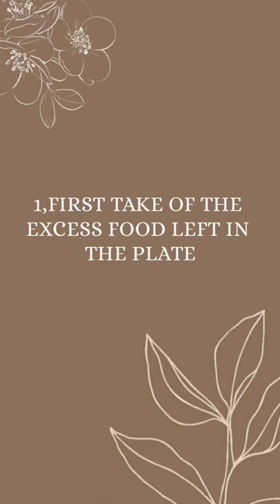PROPER WAY OF HAND WASHING DISHES (PROJECT)